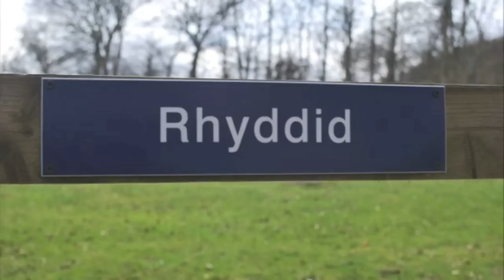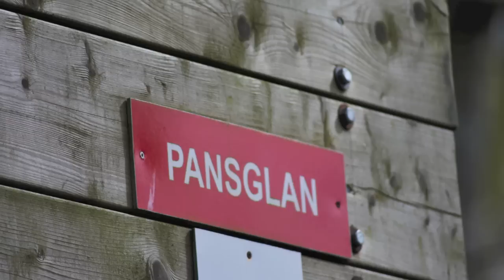Diwrnod o Weithgareddau Glan-llyn 3-4-2010